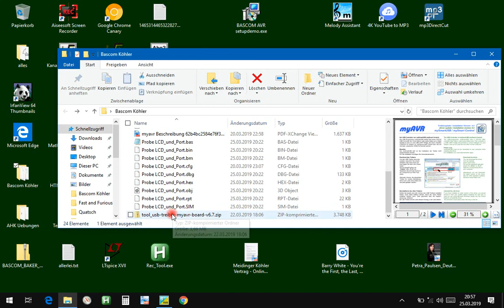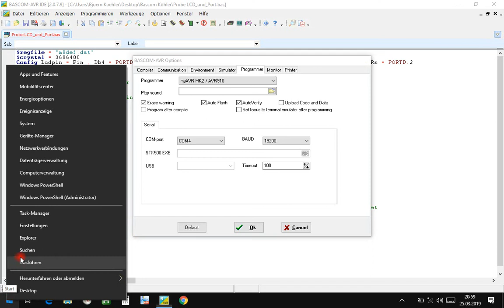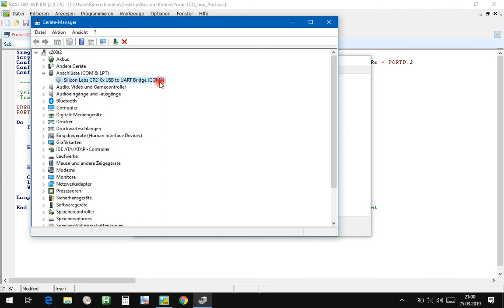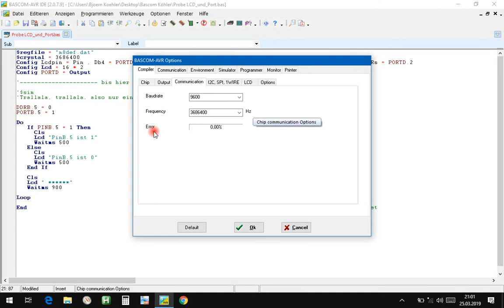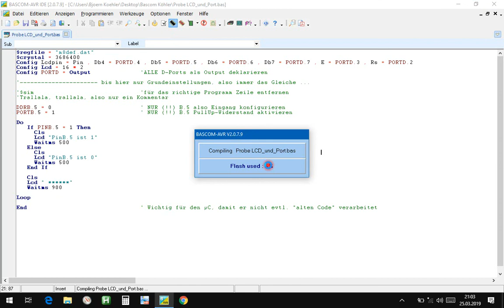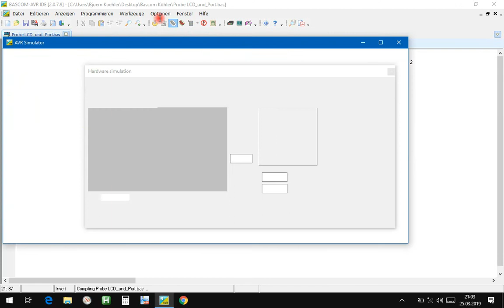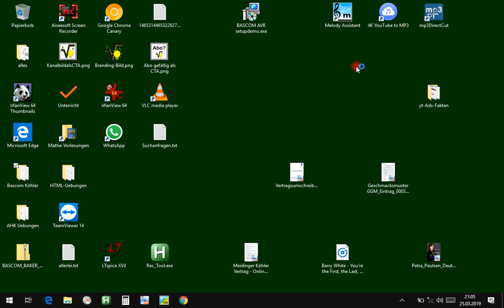BASCOM-AVR (deutsch): ATmega8 board MK2 brennen, Teil 3, Treiber und Compiler einstellen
Bitte, helfen Sie uns Endlich wieder (Sapere aude!) Es wird alles einfach erklärt. Haltet das Video an und tut, was ich Euch vorschlage!

Björn Köhler

zzzzz_intern